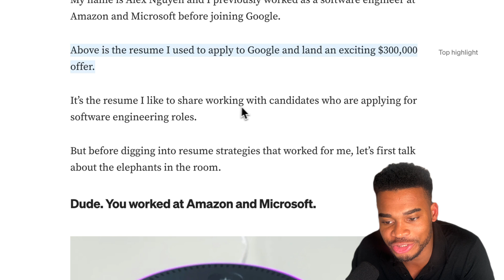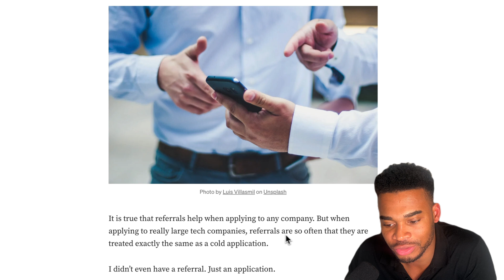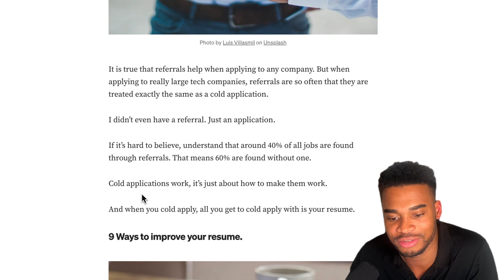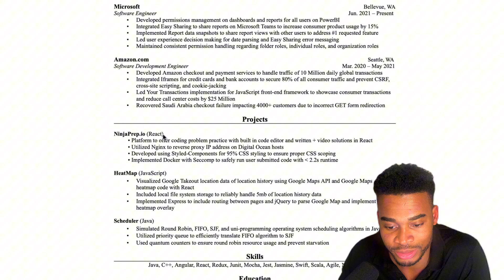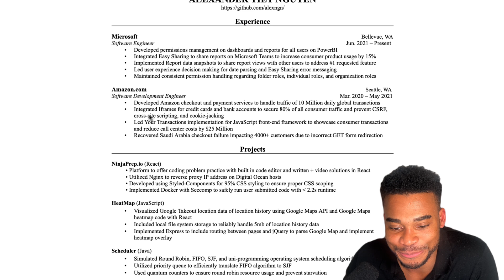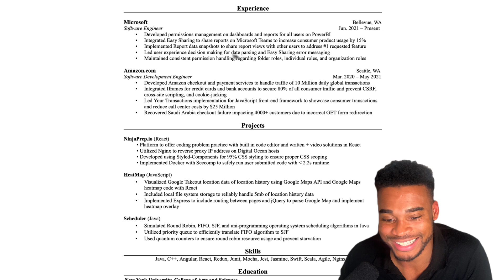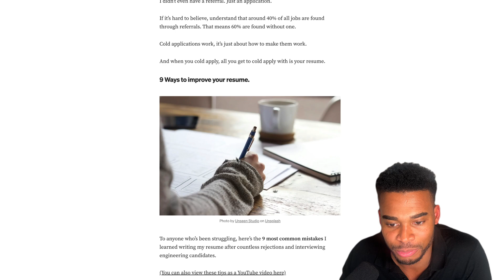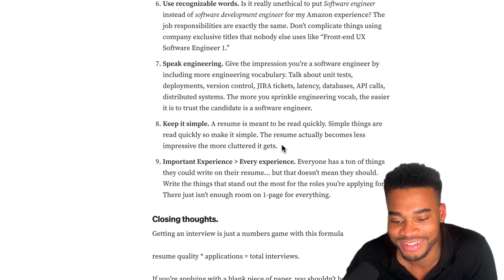The Resume that got a $300,000 job at Google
It’s the resume I like to share working with candidates who are applying for software engineering roles. But before digging into resume strategies that worked for me, let’s first talk about the elephants in the room.